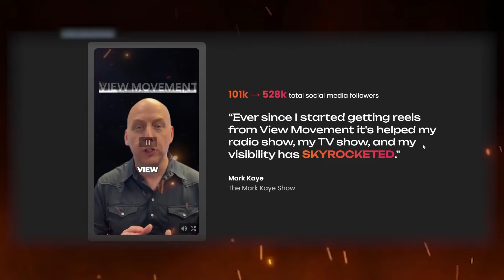I Still Don't Understand Trump's Charges!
The Dershow staring Alan Dershowitz
save 15% on your service.